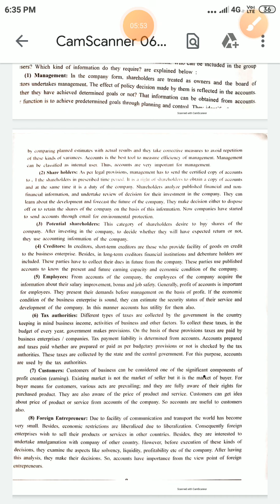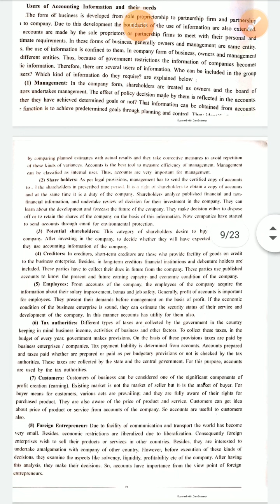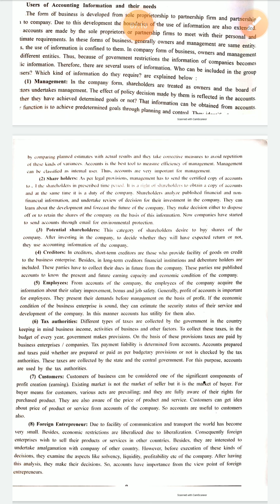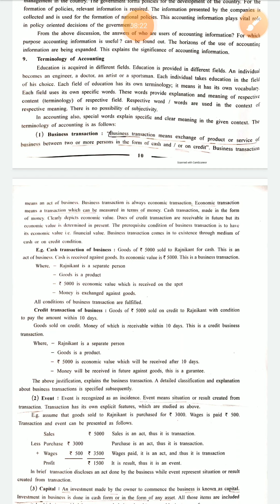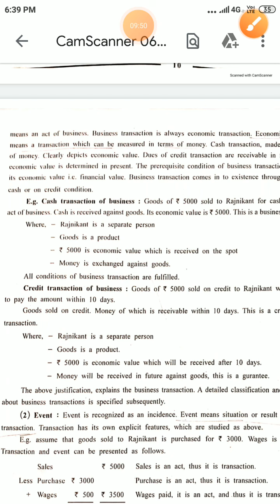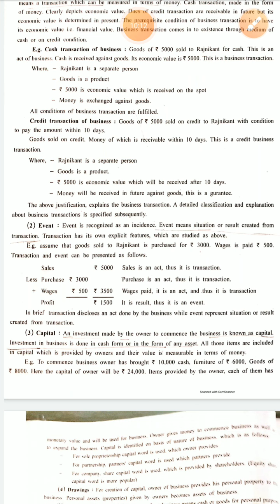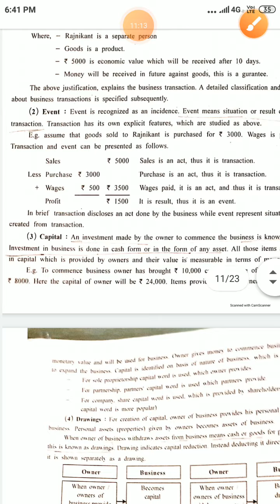11th GSEB |Accounts|Introduction | part #5.1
Part 5.1 Accounts chapter Introduction.

Note: FOR BETTER VIDEO QUALITY,KINDLY DOWNLOAD THE VIDEO.

BY MY FUTURE ACADEMY,SURAT.